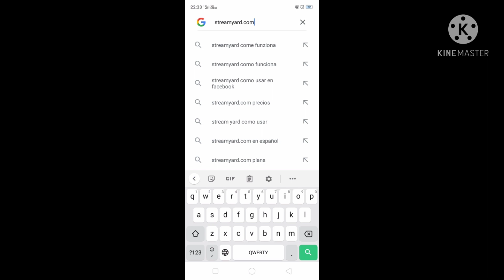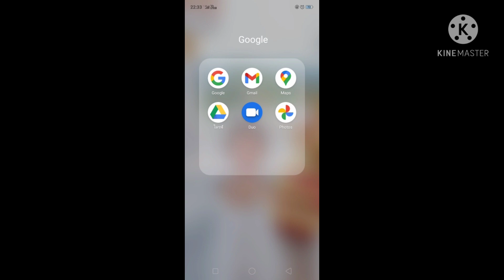@streamyardดู2นาทีไลฟ์สดได้เลยค่ะ